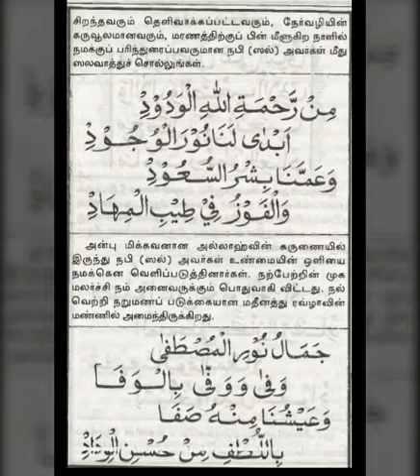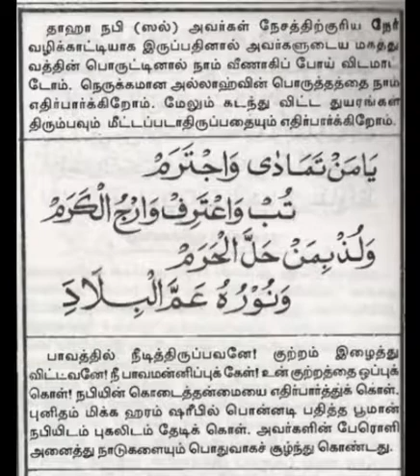Subhana Maulid - Sallu Ala Khairil Ibaadh ஸுப்ஹான மௌலித் - ஸல்லூ அலா க்ஹைறில் இபாத்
Islamic Arabic Qaseeda